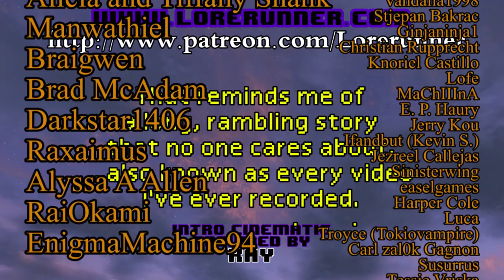Star Trek The Original Series Ruminations S2E11: The Deadly Years